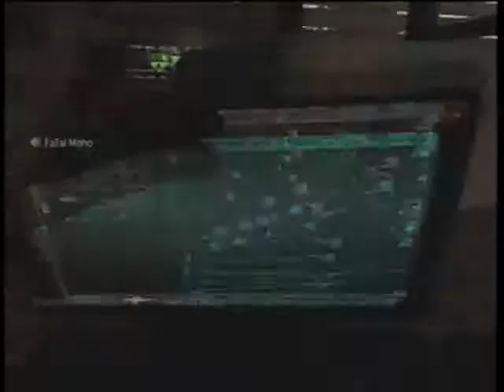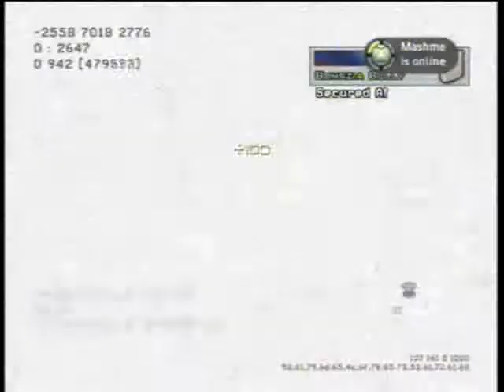Dual Commentary- FaTal Ambitions and FaTal IRegrets- MW2 Highrise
Matt and Chris have their first legit commentary. We talk about One Man Army, Commando, Danger Close, and Dashboarding. Other channels are xHeavensxDevilx- FaTal Enquiries, OXOSTEEZOXO- FaTal Ambitions, and HubTownKilla- FaTal Moho.